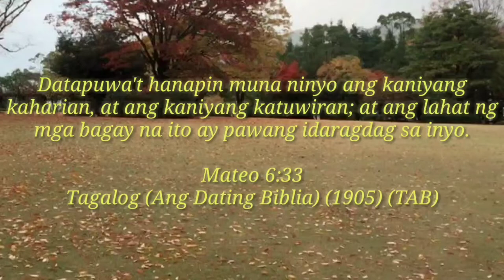BEWARE: MADALAS MONG SINASABI AY RESULTA NG NANGYAYARI SAYO, STOP THIS.SAY THIS INSTEAD! MUST WATCH!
Ang aking mga video ay tungkol sa mga karunungan at kaalaman, mga paraan kung paano ba tayo makakaahon sa kahirapan , financial literacy is the key to our hardships in life. Paano ba ang tamang pag iipon, pag budget, magpalago? At paano din tayo mag iimprove sa ating mga sarili.

POWER OF WORDS, KUNG ANO ANG LAGI MONG SINASABI AY NAABSORB NG ATING SUBCONSCIOUS MIND AT NAGIGING RESULTA  NG NANGYAYARI SAYO, KAYA WE MUST WATCH OUR WORDS;
1. HUWAG MONG SABIHING WALANG PERA, DAPAT WALA PANG BUDGET PERO MAGKAKAROON.
2. HUWAG MONG SABHING I CANT AFFORD IT, DAPAT HOW CAN I AFFORD IT?
3. HUWAG MONG SABIHING, ANAK STUDY HARD SO WHEN YOU GROW UP YOU CAN FIND A GOOD COMPANY TO WORK FOR DAPAT ANAK STUDY HARD SO WHEN YOU GROW UP YOU CAN FIND A GOOD COMPANY TO BUY.
4. HUWAG MONG SABIHING HINDI TUMUTUBO ANG PERA SA PUNO, DAPAT THINK IDEAS TO CREATE MONEY.
5. HUWAG MONG SABHING MAHAL, DAPAT HUWAG KANG MAG ALALA PAGIIPUNAN NATIN.
THINK AND GROW RICH BY NAPOLEON HILL BEST BOOK EXAMPLE...
THINK AND GROW RICH NOT WORKHARD AND GROW RICH!
LET US APPLY THIS NOW!